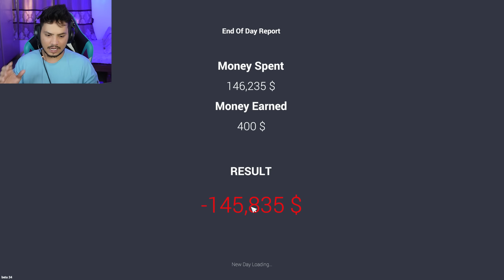Building Luxury Showroom For My Supercars😍 Car For Sale Simulator - PART 14 (HINDI)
In todays car for sale simulator 2023 gameplay video I made a luxury showroom for my supercars.

Thankyou.